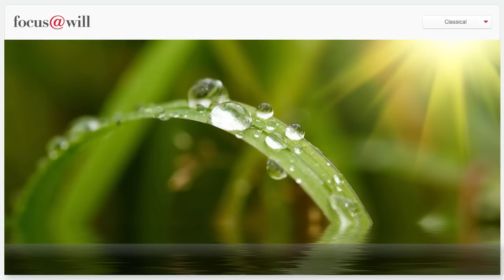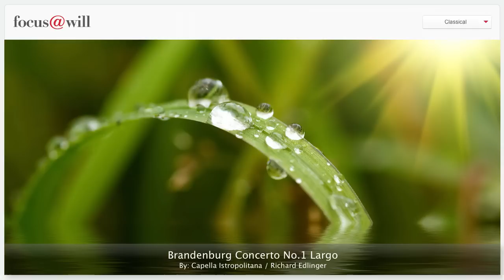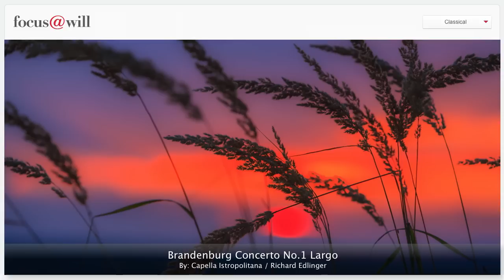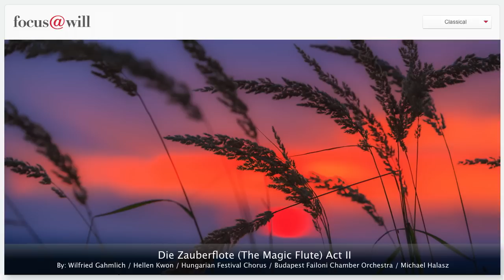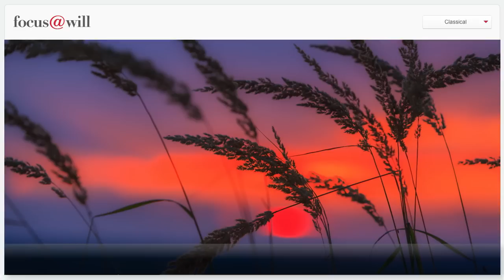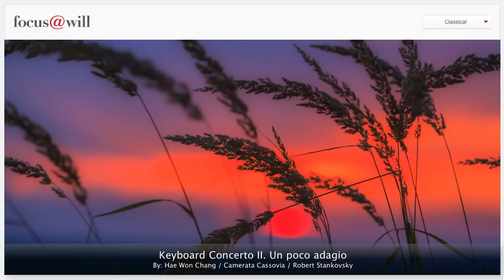Classical Music for Study • Work • Focus • Concentration • 1 Hour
Created using the Classical channel on focus@will.

focus@will is a new neuroscience based web tool that uses specially sequenced instrumental music to increase your attention span up to 400% when working and studying.  The service effortlessly zones out your distractions and helps extend your productivity cycles.

We also have iOS and Android mobile applications available.

The focus@will music stream engages your non-focal (background) attention, but not so much that it interferes with your conscious focal attention on the task at hand. This is music you hear but should not be actively listening to.

If a track is too bland, your subconscious will start ignoring it, and if too interesting, novel, dynamic or exciting, you will start consciously noticing it, which will distract you. Every track in our exclusive library has been remixed/re-edited and remastered to deliver the precise set of required attributes to keep you in the focus zone.

The patented secret sauce is how the system subtly phase sequences the stream to trick your limbic system (the fight or flight survival mechanism in the brain) into not habituating (tuning out) this focusing/anti distracting effect over time.